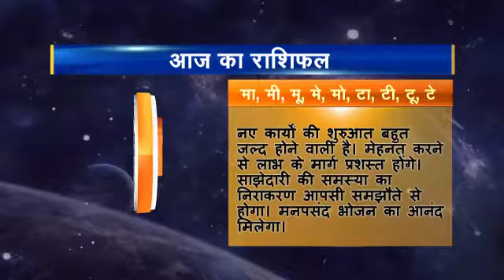Rashifal hindi 05 Singh 30 09 2016